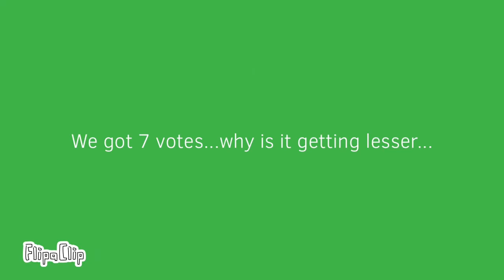TPOT Viewer Voting #16!